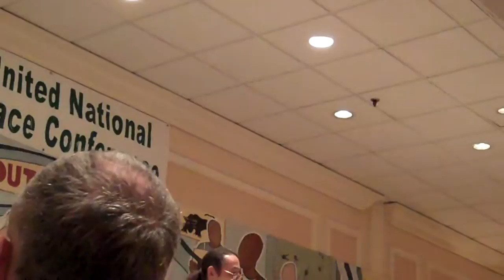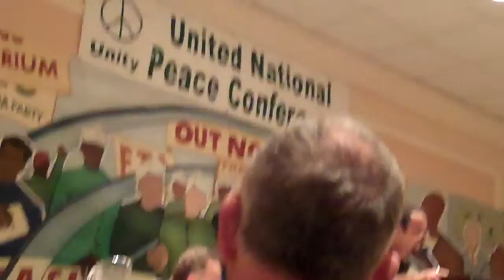UNPC Albany 16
Glen Ford